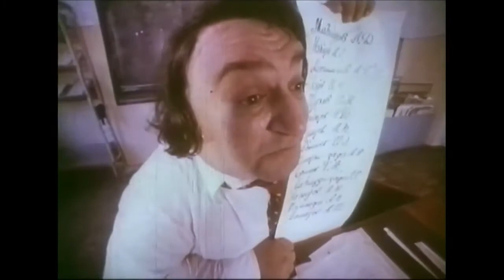İmtahan / Mozalan № 71 (1982)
Mozalanın 1982-ci il 71 nömrəli buraxılışından "İmtahan" adlı səhnəcik